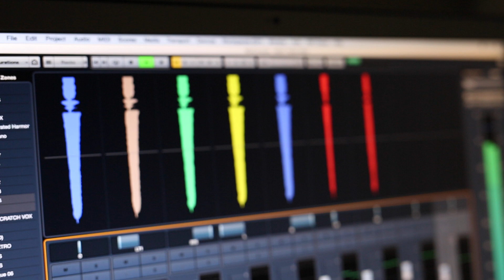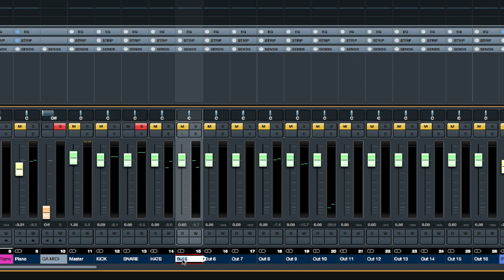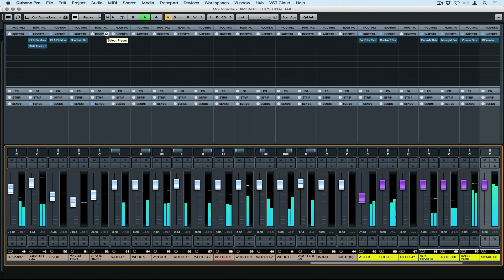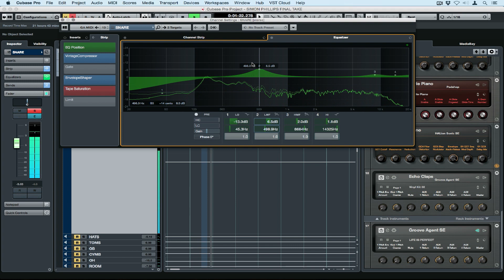Simon Phillips Studio Drums, Allen Morgan & Groove Agent SE4 | Mixing and Production Techniques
Allen Morgan mixing grooves played and recorded by Simon Phillips anyone? Collaborate with two legendary musicians in Groove Agent and Cubase. In this Quick Time video we access the Simon Phillips Studio Drums expansion pack. The video covers adding individual kit parts to their own channel in Cubase and combining Allen Morgan channel strip presets to the separate tracks to further shape the classic sound of Simon Phillips.